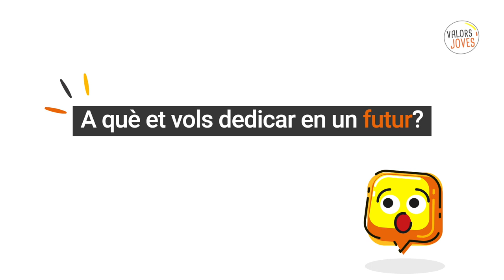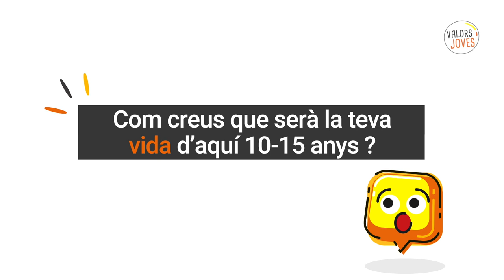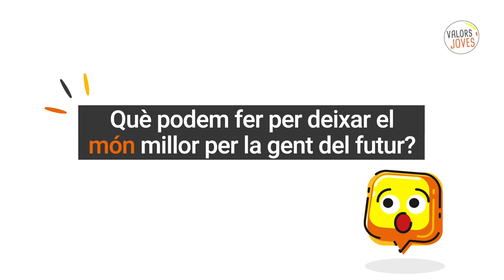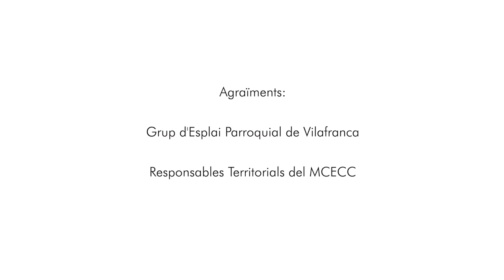El Futur - I tu què en penses?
Per què de petits ho tenim tot clar? Com canvia el món que ens envolta, els somnis que tenim quan som petits? Una altra oportunitat per reflexionar i debatre plegats/es sobre els temes que ens interpel·len.
Aquest segon vídeo de la iniciativa Ituqueenpenses se centra a preguntar a infants, joves sobre el futur, per veure com van canviant les nostres respostes a mesura que anem creixent.

COMPARTEIX i fes sentir la teva veu!